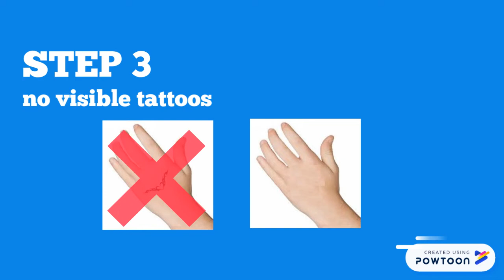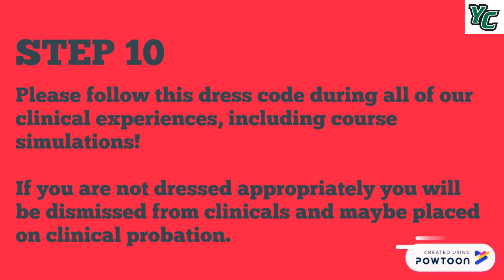10 Step clinical conduct Fall 2019